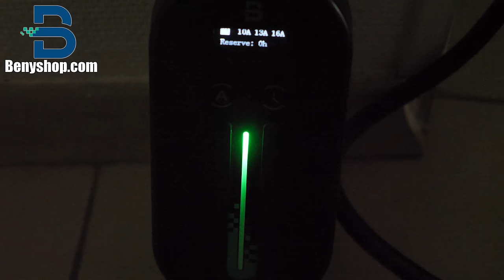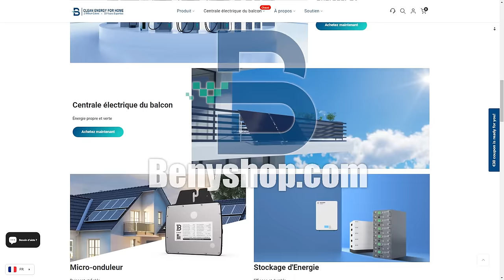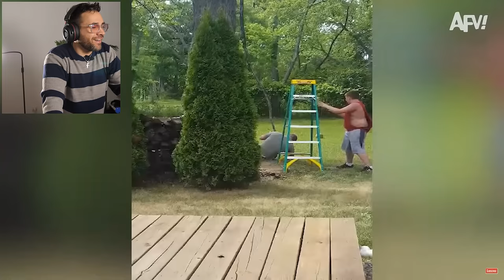CES PERSONNES ONT PASSÉES UNE TRÈS MAUVAISE JOURNÉE essayer de ne pas rire #3747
Essayer de ne pas rire ces personnes ont passées une mauvaise journée